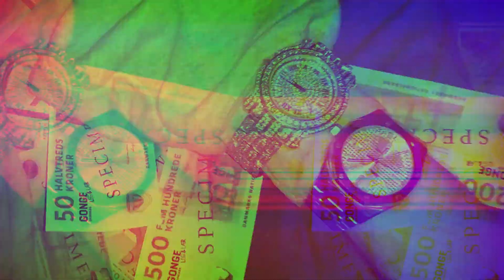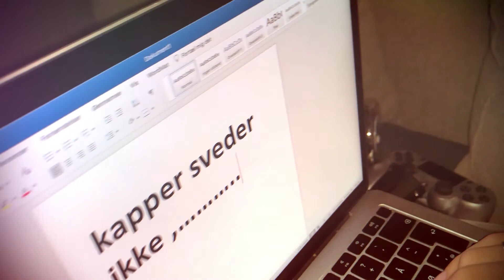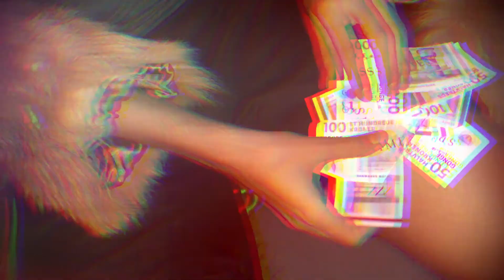Rich Yuniors - Penge i madrassen